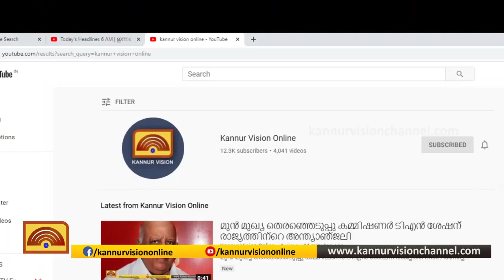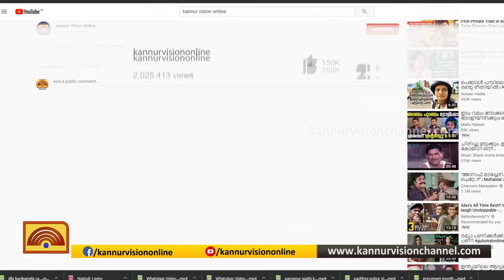പാലം തകർന്നത് ശ്രദ്ധ കുറവ് കാരണം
പാലം തകർന്നത് ശ്രദ്ധ കുറവ് കാരണം: തലശ്ശേരി മാഹി ബൈപ്പാസിലെ പാലം തകർന്നത് ശ്രദ്ധ കുറവ് കാരണമെന്ന് പ്രൊജക്ട് ഡയറക്ടറുടെ റിപ്പോർട്ട്